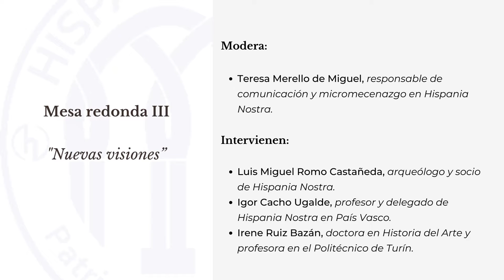El futuro del patrimonio cultural en Europa. Mesa redonda III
Mesa redonda III: Nuevas visiones
Modera
Teresa Merello de Miguel, responsable de comunicación y micromecenazgo en Hispania Nostra.
Intervienen
Igor Cacho Ugalde, profesor y delegado de Hispania Nostra en País Vasco.
Irene Ruiz Bazán, doctora en Historia del Arte y profesora en el Politécnico de Turín.

El futuro del patrimonio cultural en Europa
Organizada por Hispania Nostra
Jornada telemática, 25 de noviembre de 2021